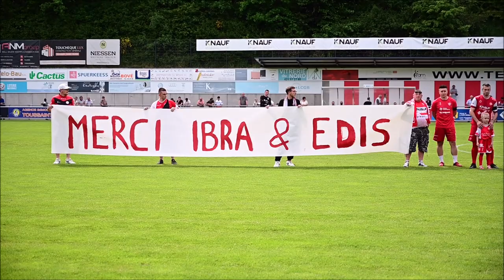Wiltz - F91: Abschied Ibrahimovic & Osmanovic - Meistertrophäe für Düdelingen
Zusammenschnitt der Verabschiedung von Sanel Ibrahmivoci und Edis Osmanovic vom FC Wiltz 71 vor dem Spiel gegen den angehenden BGL-Ligue-Meister F91 Düdelingen, der nach der Partie die Trophäe von FLF-Präsident Paul Philipp überreicht bekam.